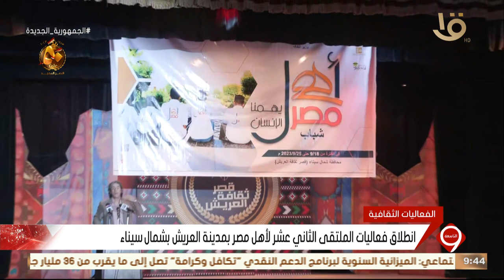مراسل التليفزيون المصري..يستعرض تفاصيل فعاليات الملتقى الثاني عشر لأهل مصر بمدينة العريش بشمال سيناء